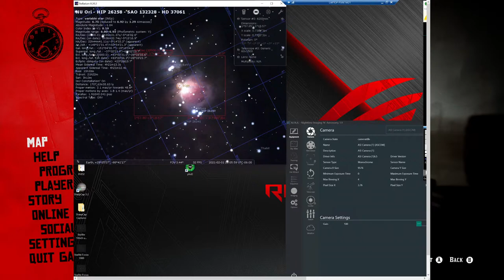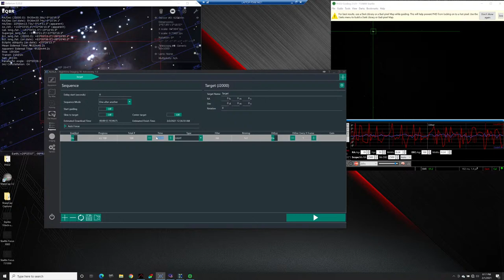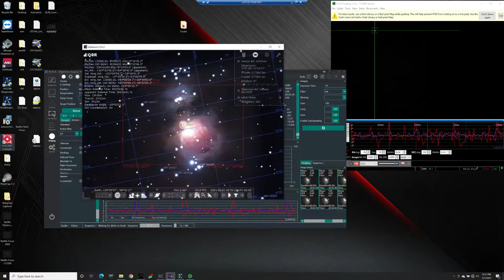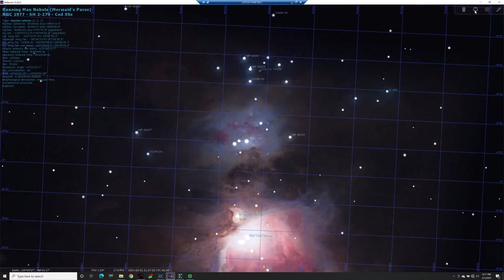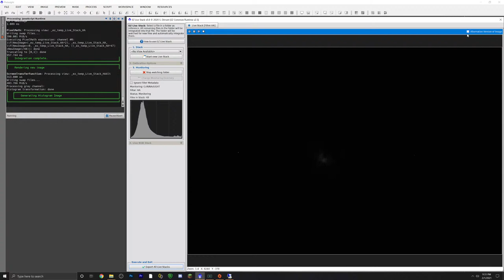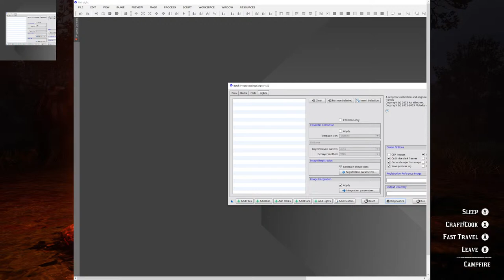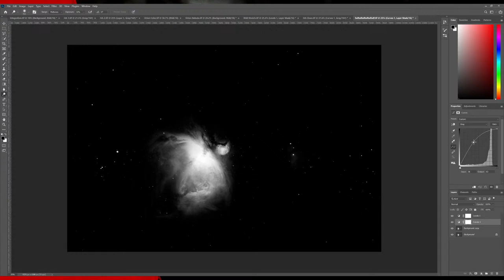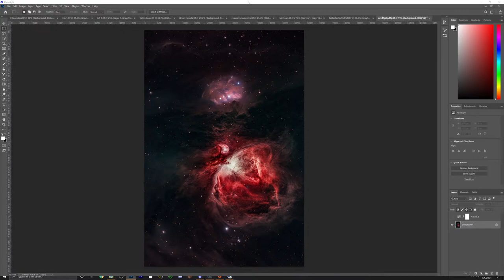Red Dead Redemption 2 & Astrophotography! Photographing The Orion Nebula